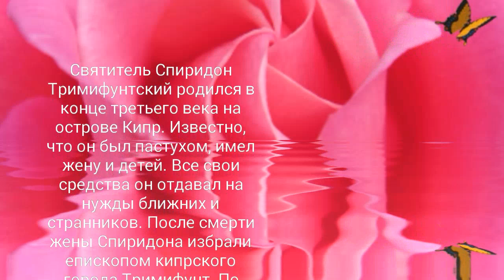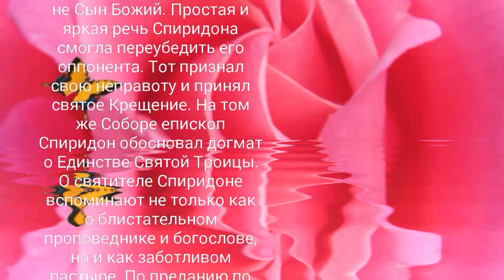Святитель Спиридон Тримифунтский - 25 декабря.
Святитель Спиридон
Тримифунтский родился в
конце третьего века на
острове Кипр. Известно,
что он был пастухом, имел
жену и детей. Все свои
средства он отдавал на
нужды ближних и
странников. После смерти
жены Спиридона избрали
епископом кипрского
города Тримифунт. По
свидетельству церковных
историков, святитель
Спиридон принял участие в
Первом Вселенском Соборе
в триста двадцать пятом
году. Он вступил в спор с
защитником арианской
ереси. Основатель этой
ереси, пресвитер Арий,
считал, что Иисус Христос
– лишь посредник между
Богом и тварным миром, а
не Сын Божий. Простая и
яркая речь Спиридона
смогла переубедить его
оппонента. Тот признал
свою неправоту и принял
святое Крещение. На том
же Соборе епископ
Спиридон обосновал догмат
о Единстве Святой Троицы.
О святителе Спиридоне
вспоминают не только как
о блистательном
проповеднике и богослове,
но и как заботливом
пастыре. По преданию по
его молитвам засуха
сменялась дождем, а
больные – исцелялись.
Частицы мощей святителя
покоятся на острове Корфу
и в Риме.